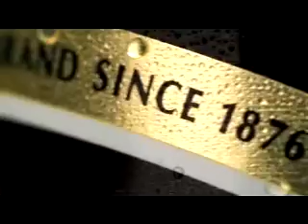GRAB30 ENGLISH MASTER